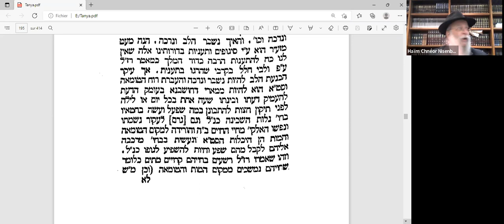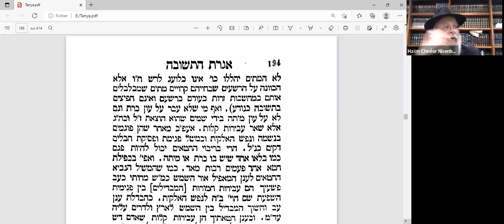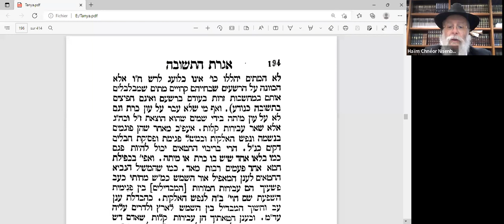RAV HAIM NISENBAUM - COURS DE TANYA - 23 MAI 20222